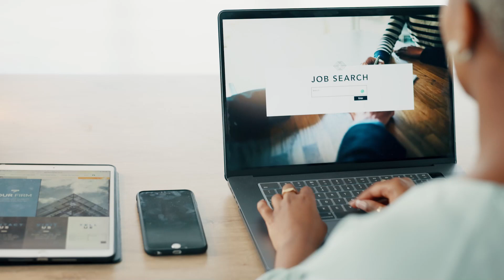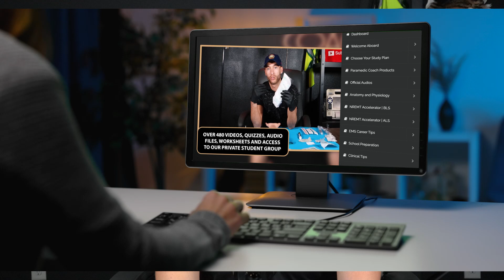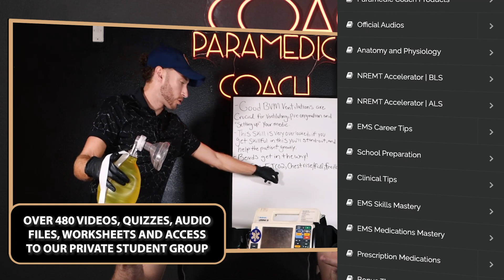PREPARE NOW for Your EMS CAREER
Educators: Increase student NREMT pass rates by using the Video Vault

Welcome to The Paramedic Coach Podcast Episode 3! I have been wanting to make a podcast video like this for so long. I turned on the mic and the camera and have delivered to you my best EMS career tips.

I share with you how I built my EMS career and how I started with no experience and no connections to the EMS industry. I walk you through the game plan I used to first secure my EMT certification then secure my Paramedic certification while having limited experience.

If you know in your heart that you want to become an EMT or Paramedic then this podcast is for you. My aim is that you will use these tips to have the most seamless transition from EMT to Paramedic and get out there and serve your community!

Be great,